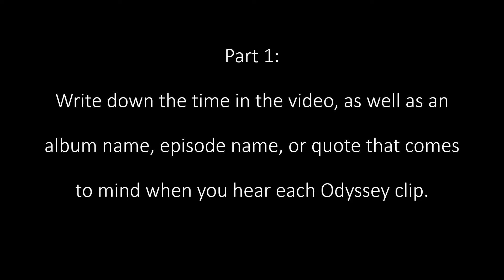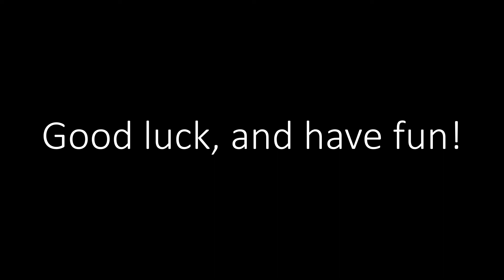Adventures in Odyssey Music Challenge! How Many Can You Guess?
SlowmanJazz Studio kicks off the new For the Fun of It series with “The Adventures in Odyssey Music Challenge”!  Says our founder: “While I was in North Dakota visiting family last summer, I was at a get-together with many of my cousins, and it just so happened that there was a keyboard available.  I was asked to play something, and seeing as I’m an avid John Campbell fan, some of his music from Adventures in Odyssey sprung to my fingers.  Before I knew it, the cousins had gathered round, and as I played cue after cue from memory, many of them began quoting from various Odyssey episodes and guessing what scene each cue belonged to.  This challenge video was inspired by that get-together, and I hope you’ll have fun solving it!

We create our own transition music here at SlowmanJazz.